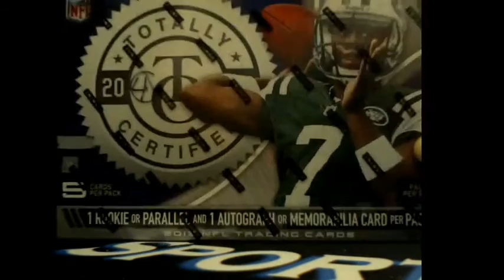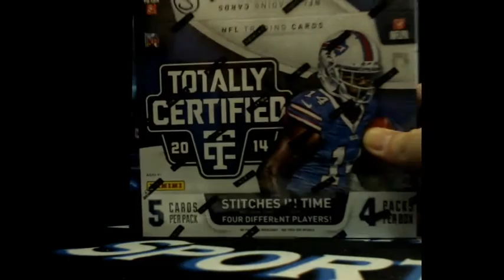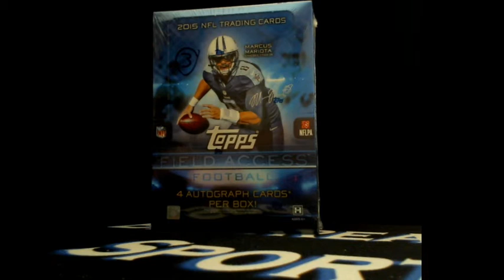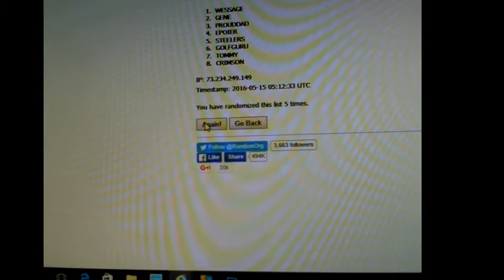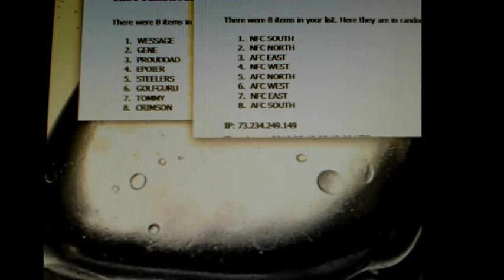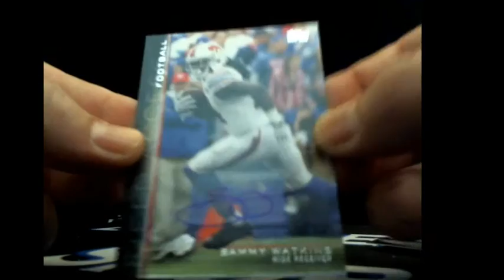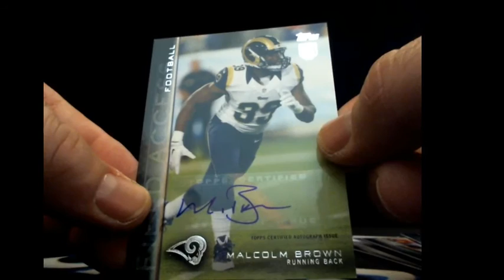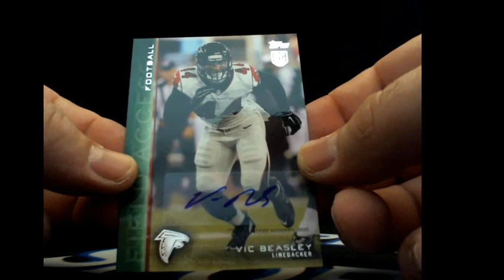5/14/16 In Chat Free Flash Break!